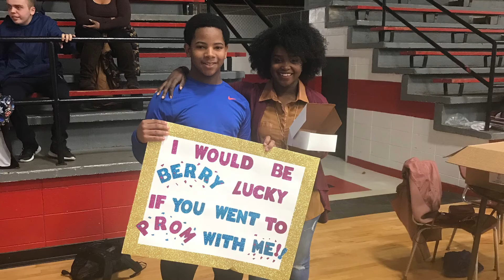My First Homecoming!!!